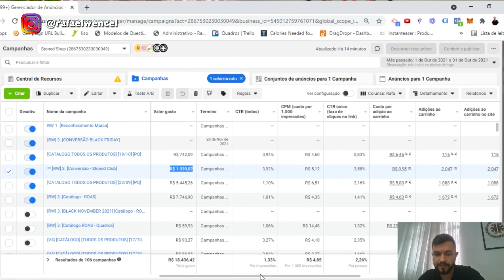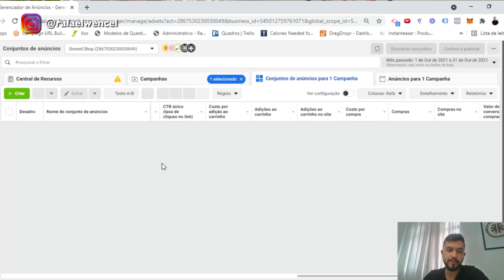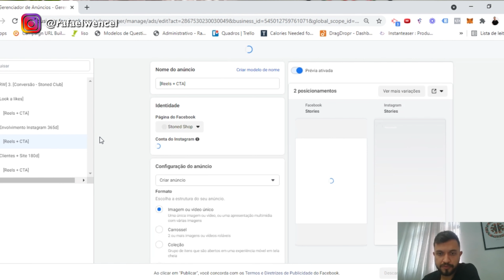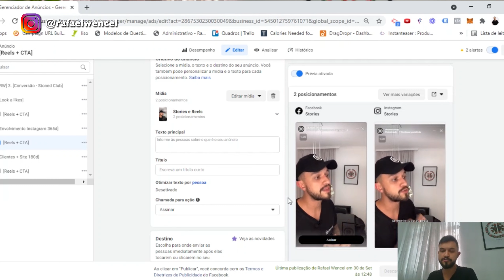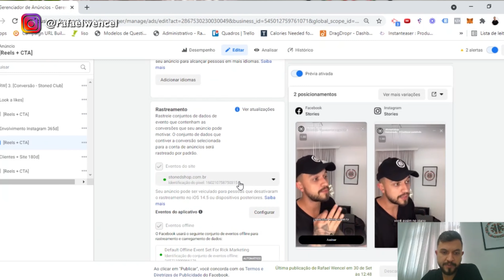COMO ANUNCIAR NO FACEBOOK ADS PARA LOJA ONLINE | Mostrando campanha do meu ecommerce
Nesse vídeo vou te mostrar como criar uma campanha no Facebook Ads para sua loja online ou para seu e-commerce.

Essa campanha eu fiz para a loja online da minha marca de roupas.